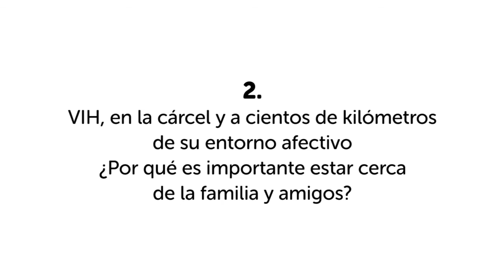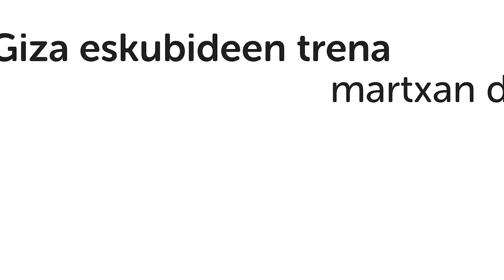Hablamos con el neurólogo Luis Galdos y Belen Martínez, presidenta de la Comisión Antisida de Araba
Cap. 2. VIH, en la cárcel y a cientos de kilómetros de su entorno afectivo. ¿Por qué es importante estar cerca de la familia y amigos?